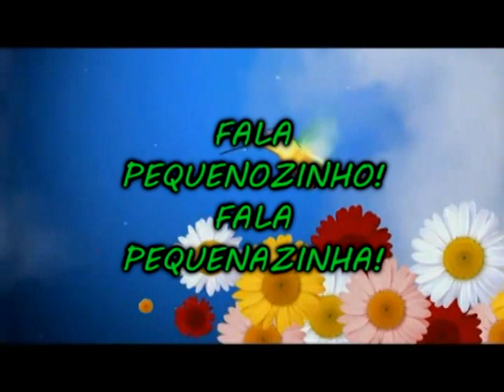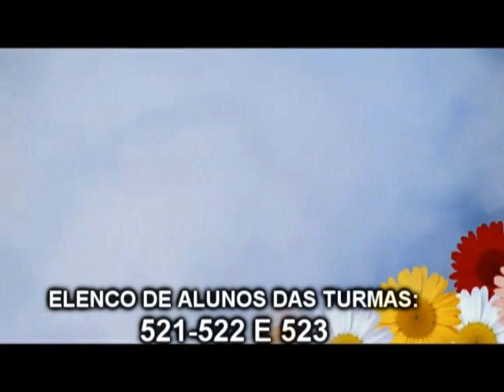FALAPEQUENOZINHO FALA PEQUENAZINHA PARTE 2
NESTE SEGUNDO EPISÓDIO VAMOS CONHECER UM POUQUINHO MAIS DESTES MORADORES DO INTERIOR E SEUS COSTUMES E ATÉ MESMOS AS SUAS PAIXÕES.CONFIRA AGORA A SEGUNDA PARTE DE MAIS UMA SÉRIE EDUCACIONAL DE BRUCE ARRAES.